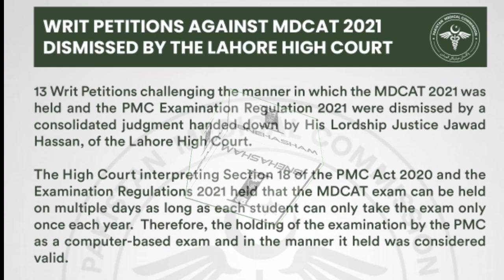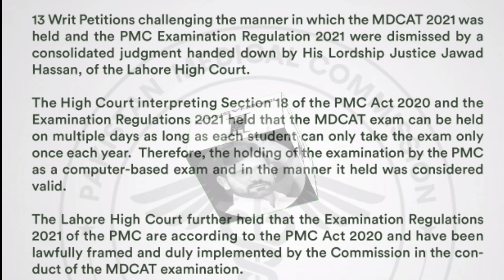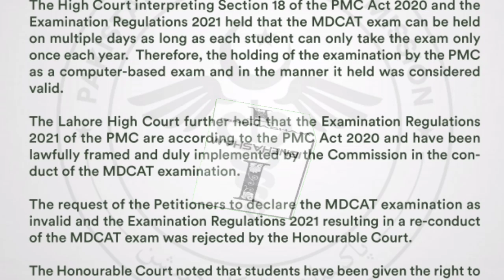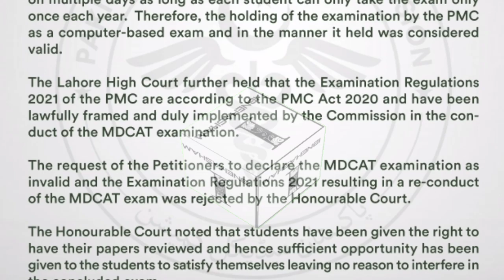MDCAR Reconduct | LAHORE High Court Decision | PMC Proudly Notification | Dismiss The Case